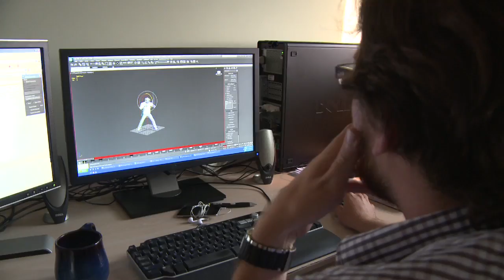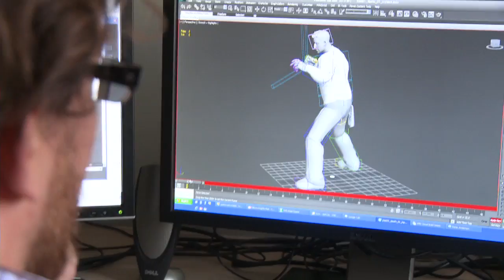X-Men Destiny Behind the Scenes Silicon Knights